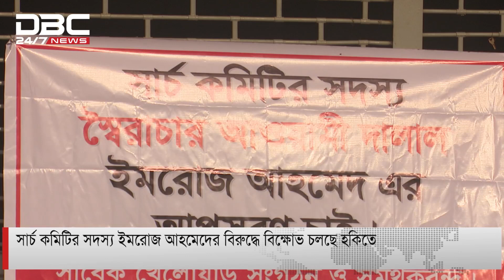খেলার টুকরো খবর | ৮ অক্টোবর,২০২৪ | DBC NEWS